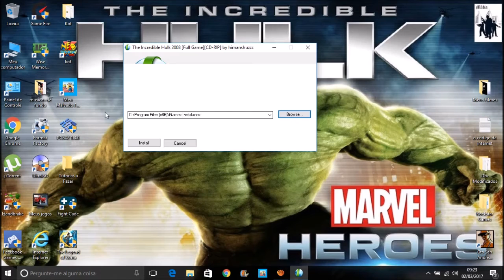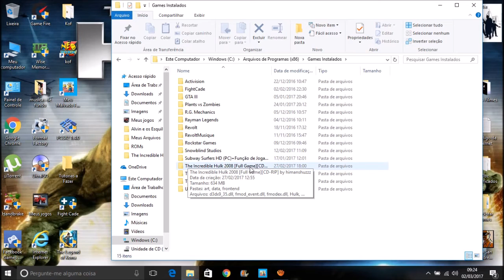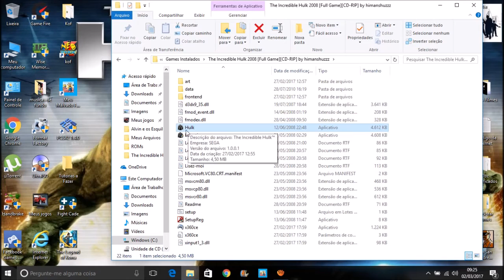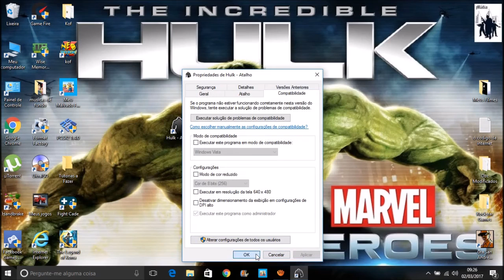Como Baixar e Instalar o Jogo O Incrível Hulk Para Pc (BEM EXPLICADO) (SEM ERROS)